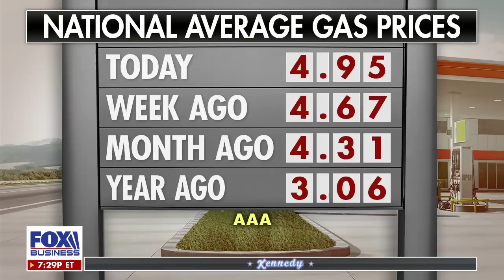Kennedy: Democratic senators pushing electric vehicles are out of touch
Fox News contributor Richard Fowler, conservative strategist Chris Barron, and Libertarian Institute Director Scott Horton join 'Kennedy' to weigh in on high gas prices and members of Biden's cabinet calling for Americans to buy electric vehicles.